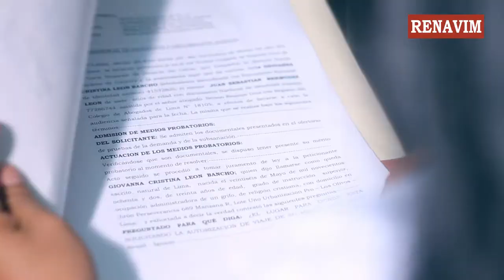SPOT RENAVIM PARA LA CORTE SUPERIOR DE JUSTICIA DEL CALLAO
TREBOL PRODUCCIONES
Producción ,Realización y post-producción en cine y video
Contactos
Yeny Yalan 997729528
Richard Santaria 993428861 / 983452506 / (99) 428*8949